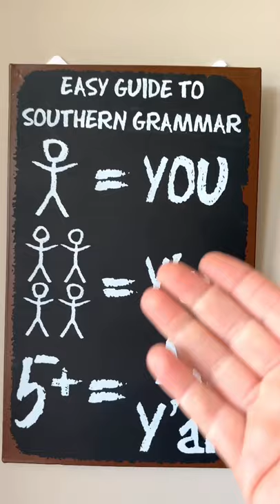Easy guide to southern grammar (part 1) a YouTube original | Funny Video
Easy guide to southern grammar (part 1) a YouTube original by the Hildebrand Family Vlog. We hope you enjoy our funny video that explains southern grammar.

One of the top Aquarium's in the country - Ripley's Aquarium in Gatlinburg, TN

*This video is solely the property of The Hildebrand Family Vlogs and the channel owner.  Any editing, changing or altering video for external/personal/commercial use is strictly prohibited.